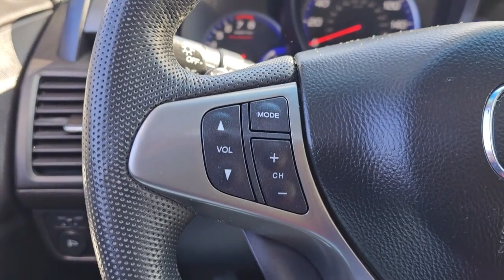2011 Acura RDX Highland Park, Northbrook, Waukegan, Libertyville, Gurnee 736862A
Crystal Black Pearl Used 2011 Acura RDX Technology Package available in 1111 S. Milwaukee Avenue, Libertyville, Illinois at Honda Libertyville.  Servicing the Highland Park, Northbrook, Waukegan, Libertyville, Gurnee

2011 Acura RDX Technology Package - Stock#: 736862A

Honda Libertyville
1111 S Milwaukee Ave

+ Well Maintained Ask To See The Records + + Buy With Confidence + Mechanically Inspected and Safety Certified By Our Dealership + + Brand New Tires and Brand New Front & Rear Brakes Installed By Our Dealership RDX Technology Package SH-AWD Navigation System.brCARFAX One-Owner.br2011 Acura RDX SH-AWD AWD 5-Speed Automatic 2.3L I4 DOHC i-VTEC 16V TurbochargedbrRecent Arrival!brbrAwards:br  * JD Power Dependability StudybrbrbrReviews:br  * If you enjoy the smaller  albeit practical  footprint of a compact SUV Acuras take offers Hondas reputation for service reliability and resale value wrapped in a package significantly more upscale than its CR-V stablemate. Add the benefits of Acuras SH-AWD and the RDX is truly an SUV for all seasons. Source: KBB.combr  * Sporty handling; compelling performance; well-equipped; relatively low price; strong crash scores. Source: Edmunds